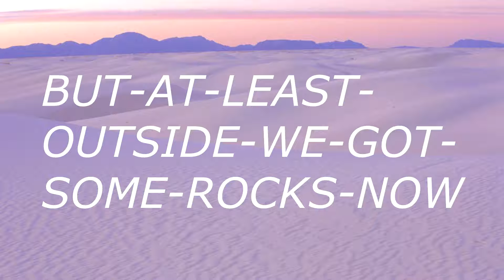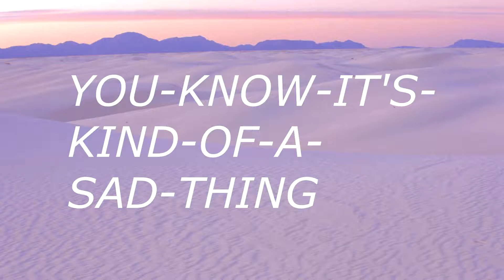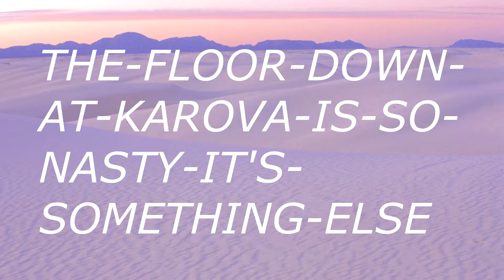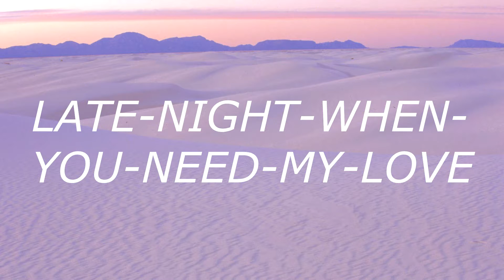1 800 HOTLINE BLING - Soiree 2018